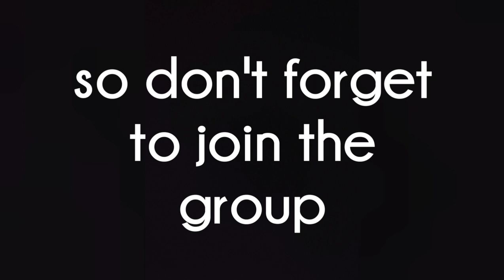I opened a free store in Arway | Roblox-Anomic | Anomic Workshop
In this video, random players are invited to the free store, if you want to be one of them, don't forget to add me as a friend, subscribe and join my Roblox Group.

Song: Close To The Sun
Artist: TheFatRat, Anjulie